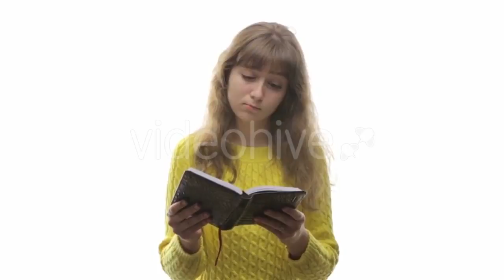Blue Flame Gas Stove 2 - (food) | Stock Footage Mega Pack +40 items